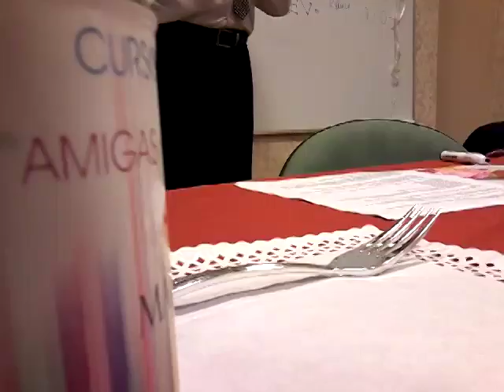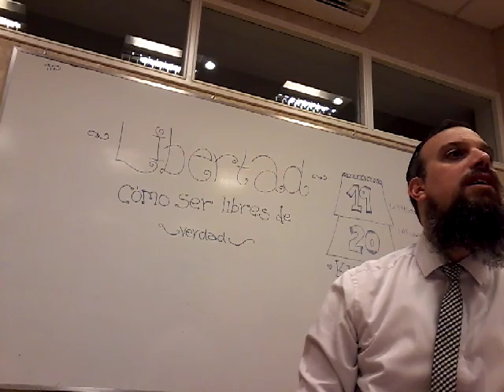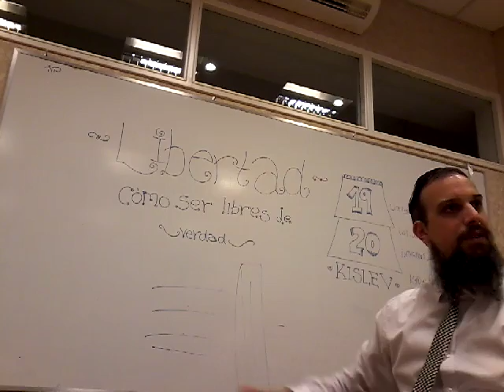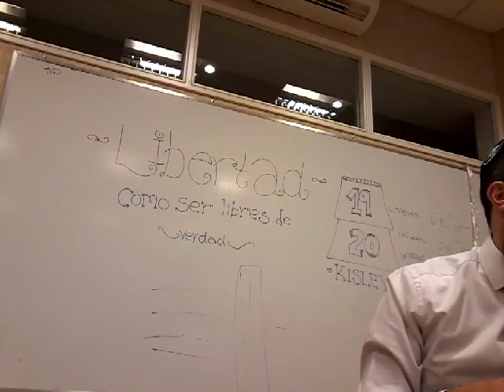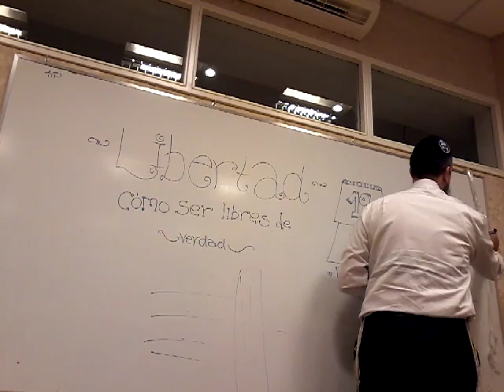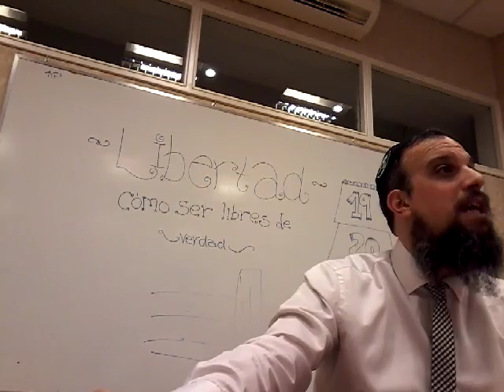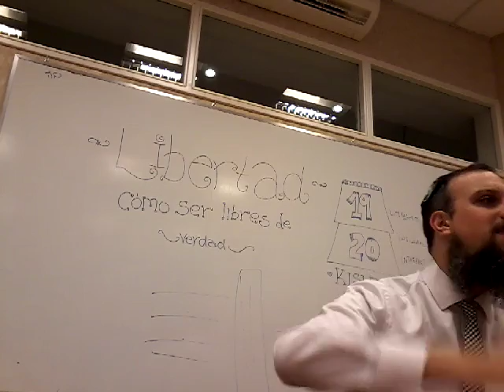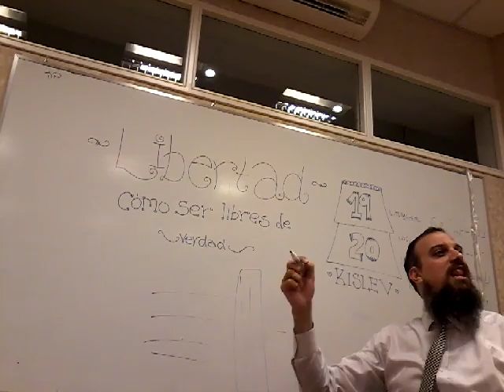Como Ser Libre